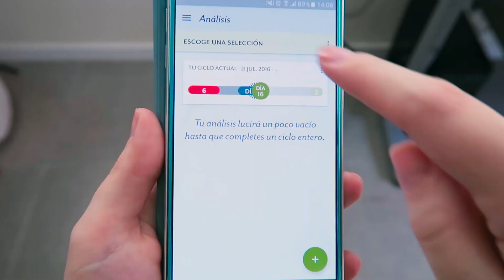PROBLEMAS CON EL MAQUILLAJE | Mi Experiencia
En este vídeo quiero comentar mi experiencia y la obsesión con el maquillaje y recomendaros llevar un control con la menstruación.

♥ Podeis enviarme vuestras cartas o paquetes
LUNA DANGELIS
Aptd Correos 11006
07010 Palma de Mallorca
Islas Baleares - ESPAÑA

NOTA: Enviar como correo ordinario (NO CERTIFICADO)